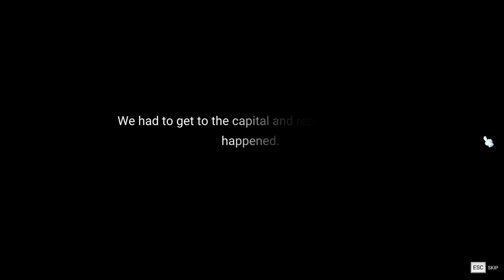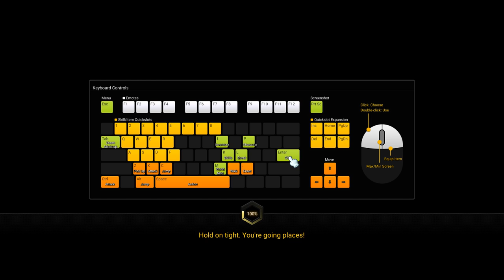MapleStory 2 | Part 2 | I Am the Janitor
He is the janitor.
This is part 2 of the stream that I streamed on Twitch. I was going through emotes and accidentally stopped the stream by pressing F10 so the stream is split into 2 parts.